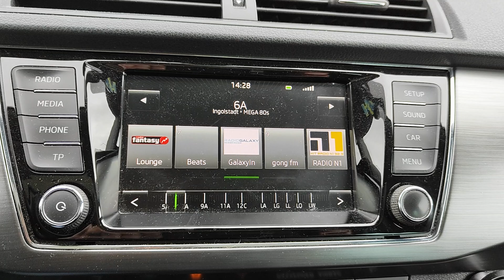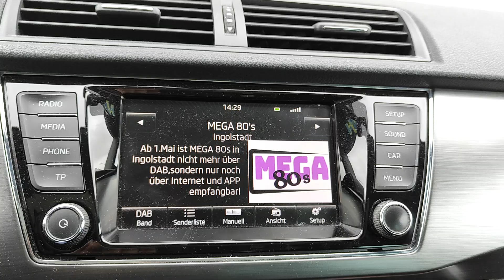Mega 80's in DAB+ Kanal 6A "Ingolstadt"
Am 1.5.2023 wird MEGA'80s in Mux Ingolstadt abgschaltet mit einer Hinweisschleife weißt man darauf hin.

Das Video wurde am 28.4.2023 erstellt